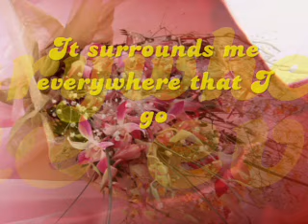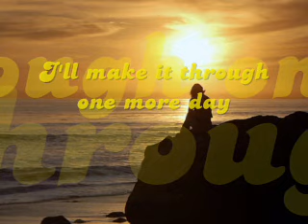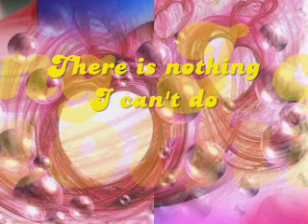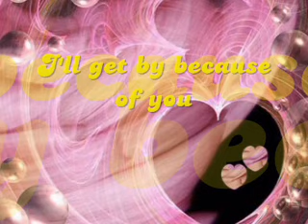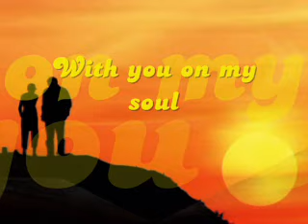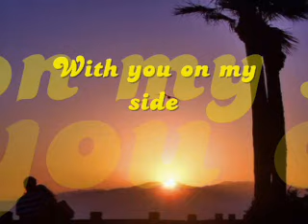Because of You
CircaSitenta presents Because of You